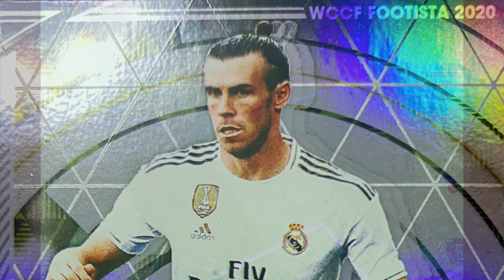FOOTISTA 2020.8-9 Gareth BALE GOALS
A collection of goals for FOOTISTA Gareth BALE, a soccer game in Japan.
フッティスタ 2020.8-9 ベイルゴール集です。